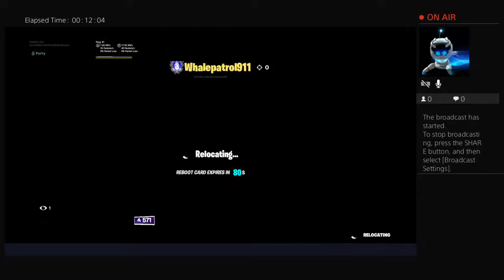Aye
Hola ninos